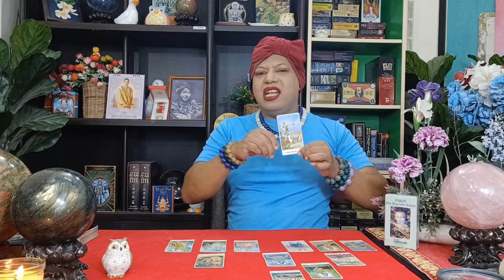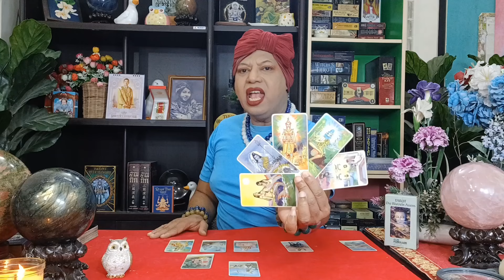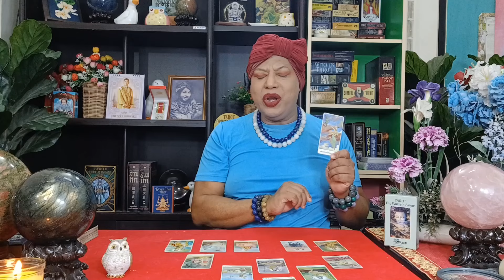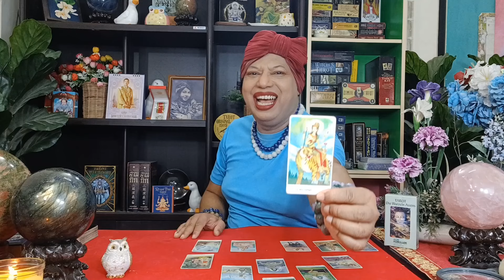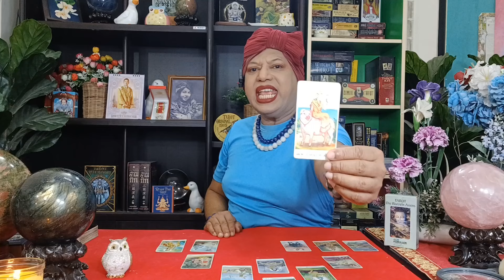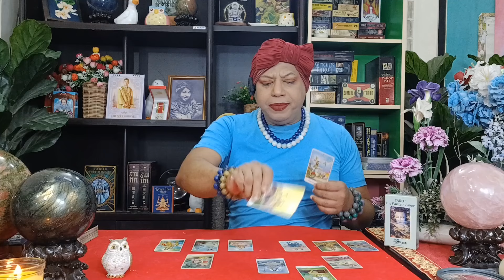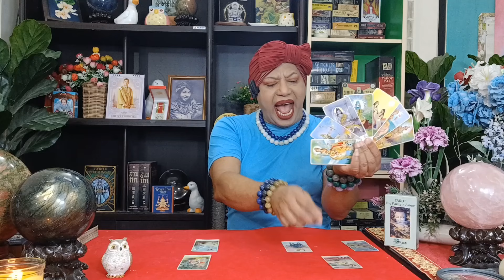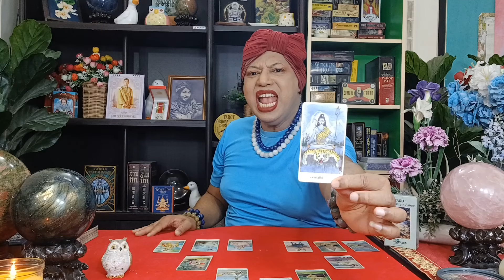ลัคนาราศีธนู @baytarot ดวงเป็นอภิมหาเศรษฐี ตุลาคม 2567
สวัสดีค่ะ อาจารย์เบยิปซีคลายใจยินดีต้อนรับทุกๆ ท่านสู่ช่องของอาจารย์เบยิปซีคลายใจค่ะ เพื่อนๆ จะได้พบกับการพยากรณ์ดวงชะตาชีวิต ในรูปแบบของอาจารย์เบยิปซีคลายใจ แม่นยำ ชัดเจน และสามารถนำข้อมูลบางเรื่องราวไปปรับใช้ในชีวิตได้จริง  และเพื่อนๆ สามารถนัดคิวเพื่อรับคำพยากรณ์โดยผ่านกล้องวีดีโอคอลไลน์เป็นระยะเวลาหนึ่งชั่วโมงเต็มมีค่าใช้จ่าย LINE ID : baytarot  กราบขอบพระคุณทุก ๆ ท่านที่สนับสนุนอาจารย์เบยิปซีคลายใจค่ะ